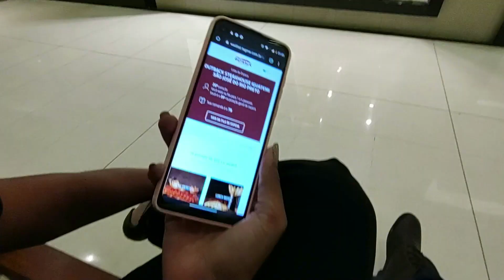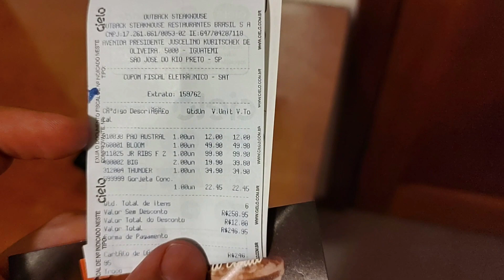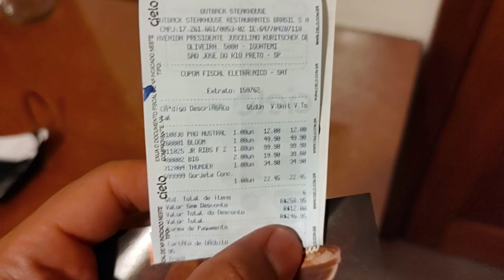PRIMEIRA VEZ NO OUTBACK! NOSSA EXPERIÊNCIA E QUANTO GASTAMOS!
Fala pessoal! No vídeo de hoje tivemos a incrível experiência de conhecer o restaurante australiano Outback Steakhouse. O Outback que nós fomos fica no shopping Iguatemi na cidade de São José do Rio Preto, interior de SP. E é claro que não podíamos deixar de experimentar os pratos que são carro chefe de lá, a tão famosa cebola empanada e também a costela com molho barbecue, além disso provamos também um delicioso brownie com sorvete. Com certeza esse jantar ficou com gosto de quero mais! No vídeo damos o nosso feedback de todos os pratos e também mostramos o valor de tudo. Bora conferir que o vídeo tá muito legal!

PARA ASSISTIR A SEGUIR:
○ VLOG: FOMOS NO THERMAS DOS LARANJAIS EM OLÍMPIA (UM DIA NO MAIOR PARQUE AQUÁTICO DA AMÉRICA LATINA)
○ COMPRAS DO MÊS DE OUTUBRO | QUANTO GASTAMOS ESSE MÊS? FOMOS NO ATACADISTA ASSAÍ E NO MERCADO RONDON!

SOBRE O NOSSO CANAL:
Nós somos Luana e Robson, um casal recém casado que está iniciando uma história. Aqui compartilhamos com vocês um pouco da nossa rotina do dia a dia e também as coisas que mais gostamos de fazer! Por aqui vocês vão ver de tudo um pouco: Vlogs, Viagens, Tags, Compras do mês, além de muito mais. Nossos vídeos vão ao ar toda semana, sempre às 18:00h.

Ah, tem algum vídeo que você gostaria de ver por aqui? Comenta aqui embaixo, vamos adorar ver as sugestões de vocês.